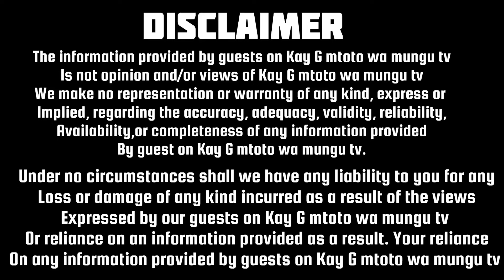My darkest experience, How my husband wanted to take my twins life after I gave secretly